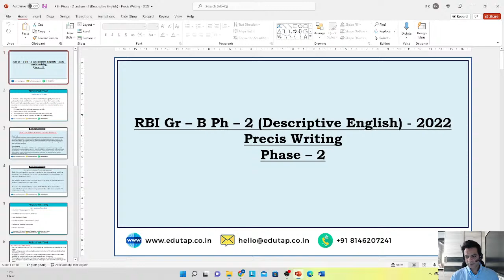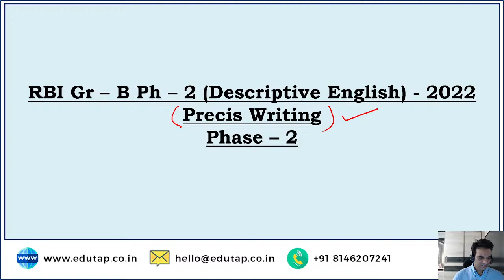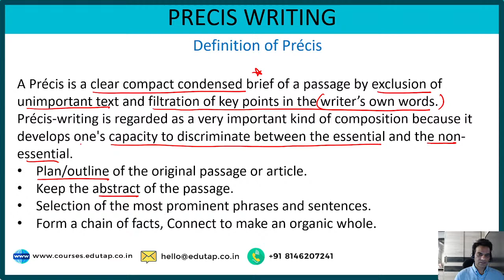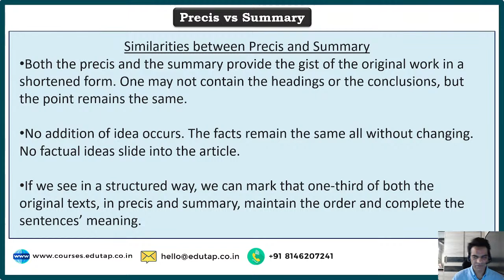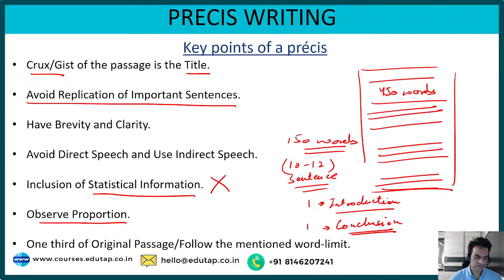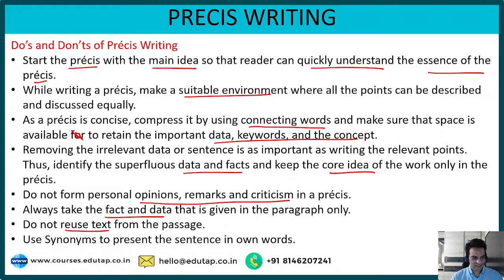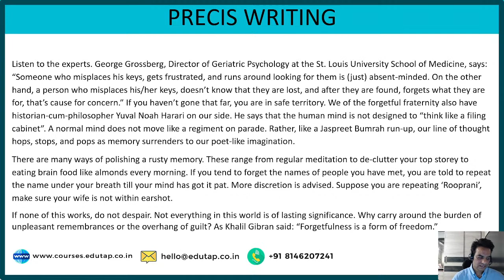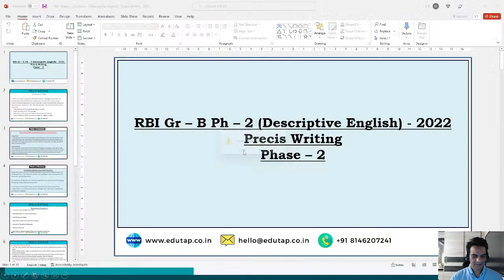How to ace Precis Writing | RBI Grade B 2022 Phase 2 Descriptive English Tricks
In the session we will discuss different Possibilities based on Previous year Papers. In the session we will discuss that in case of precis own words are preferred. We will also be discussing that Data and facts shall not be copied as it is. All such related doubts will be resolved in the session.